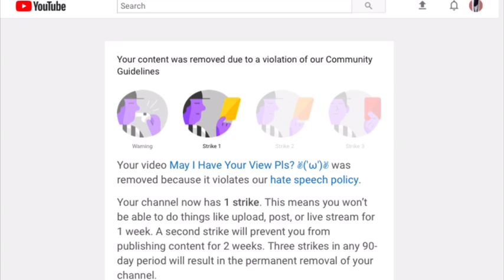Channel Update (Community Guideline Strike)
Small update, don’t really like doing these but this is my first strike so...